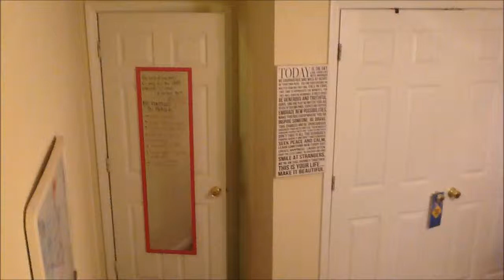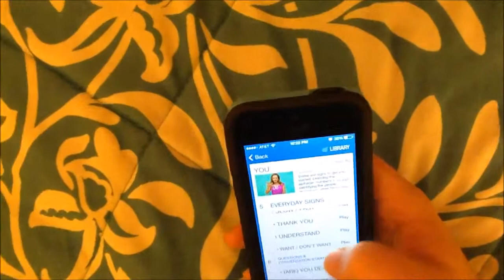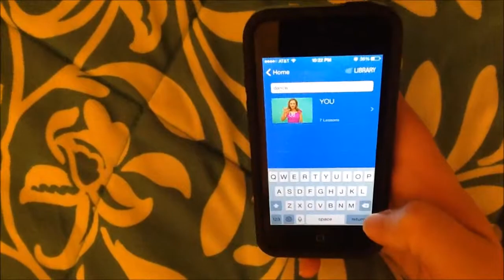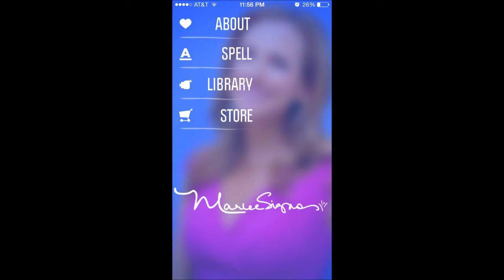Marlee Signs Commercial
CMSD 4030